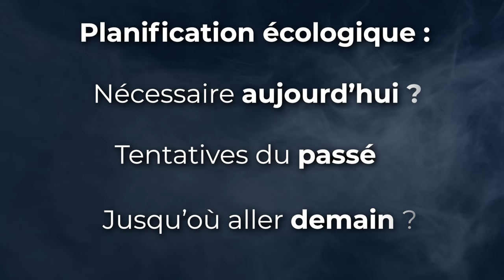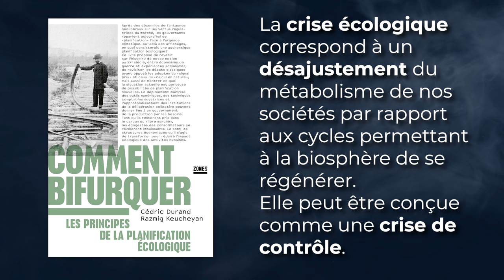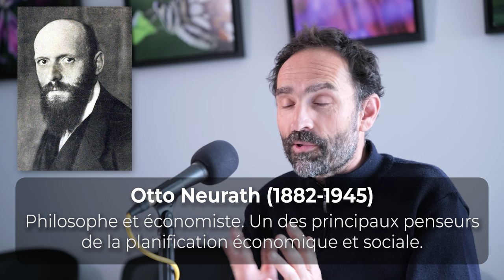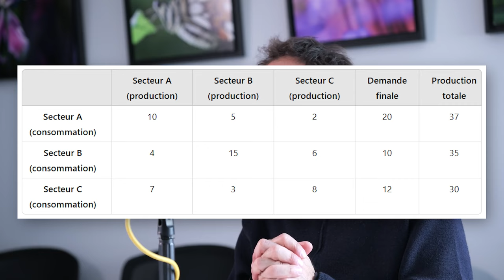Planification écologique = Ecologie Punitive ? Cédric Durand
Aujourd’hui nous allons parler de planification écologique. En effet, la crise dont nous faisons face est le reflet d’un laissez faire économique et une confiance aveugle au marché pour résoudre les problèmes sociaux et environnementaux par la régulation des prix.

Nous devons maintenant reprendre le contrôle de ce système économique afin de revenir sous le seuil des limites planétaires et offrir un niveau de vie décent pour toutes et tous.

Vous êtes sur le podcast Circular Metabolism, le podcast pour mieux comprendre le métabolisme de nos sociétés et leurs impacts socio-environnementaux.

Pour parler de ces sujets, j’ai le plaisir d'accueillir Cédric Durand, professeur associé à l’Université de Genève. Il est l’auteur des livres  Techno-féodalisme: critique de l’économie numérique et plus récemment Comment bifurquer: les principes de la planification écologique co-écrit avec Razmig Keucheyan

Dans cet épisode nous allons explorer comment les crises actuelles sont liées à une perte de contrôle, des exemples passés de planification économique pour enfin proposer des principes pour une planification écologique du XXIè siècle.

🔷 SOMMAIRE

00:00:00 Introduction

🔺1 - La planification aujourd'hui
00:02:02 La “crise de contrôle”
00:09:50 Requestionner le capitalisme vert

🔺2 - Histoire de la planification
00:18:58 Comment a-t-on planifié jusqu’à présent ?
00:30:26 Socialisation de l’investissement
00:34:56 Planification et économie de guerre

🔺3 - Avenir de la planification
00:41:01 Quelle planification pour demain ?
00:49:18 Quelles mesures concrètes ?
00:54:08 Budget multi-critères
00:56:38 Besoins essentiels vs. superflus
01:11:15 Prochaines étapes ?
01:15:05 La place du numérique ?

🔷 RÉFÉRENCES

Aspects clés de la planification : Besoins • Comptabilité • Socialisation de l’investissement • Emancipation de la demande

Livres de l'invité :
• Techno-féodalisme : Critique de l’économie numérique (2021)
• Comment bifurquer (2024) avec Razmig Keucheyan

Autres livres :
• Marx in the Anthropocene (2023), Kohei Saito
• The Price is Wrong: Why Capitalism Won't Save the Planet (2024) Brett Christophers

Personnes citées :
• Göran Therborn : Sociologue marxiste
• Christian Gollier : Economiste, défenseur de la taxe carbone.
• Otto Neurath (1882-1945) : Philosophe et économiste. Un des principaux penseurs de la planification économique et sociale.
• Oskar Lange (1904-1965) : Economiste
• Friedrich Hayek (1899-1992) : Économiste et philosophe, défenseur du libéralisme et critique de l’interventionnisme étatique.
• Erik Olin Wright (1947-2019) : Sociologue, ayant travaillé sur la théorie de la classe sociale et inventeur du concept d’utopie concrète.
• Agnès Heller (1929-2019) : Philosophe et sociologue, inventeuse du concept de “dictature sur les besoins” dans le contexte du socialisme réel.
• Jean Monnet (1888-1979) : Homme politique français considéré comme l’un des fondateurs de l’Union européenne.
• Narasimha Rao : Chercheur en écologie et énergies
• Julia Steinberger : Chercheuse en écologie économique
• Pavlina R. Tcherneva : Économiste ayant travaillé sur la garantie de l’emploi.
• Hyman Minsky (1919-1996) : Économiste connu pour sa théorie de l’instabilité financière.